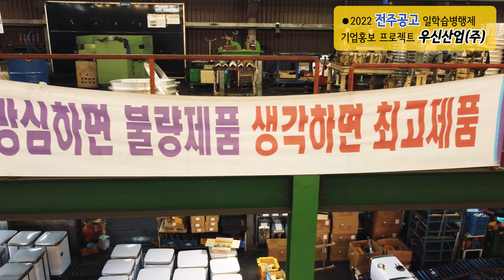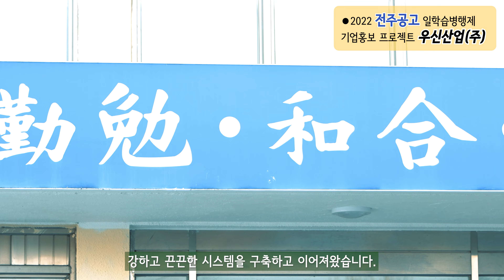2022 전주공고 일학습병행제 기업홍보프로젝트 02 우신산업(주)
제작 - 전주공업고등학교
촬영/편집 - |주|예림컴퍼니